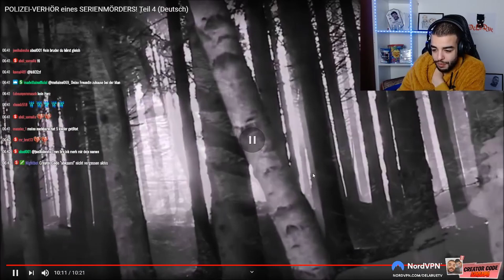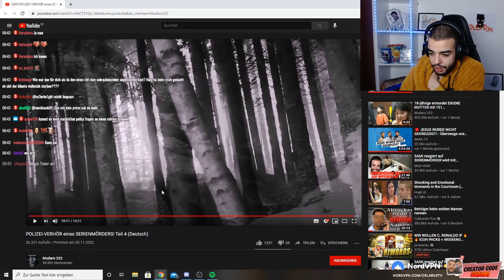SAMI reagiert auf SERIENMÖRDER wird mit FOTOS seiner OPFER konfrontiert!😡 l PART 3